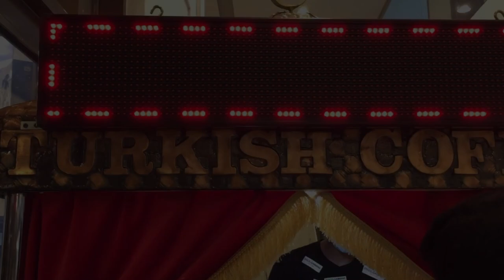Prawns biriyani in cooker | abaya shopping | al shaab village sharjah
Hi everyone..

ingredients
1/2kg prawns
for marination
salt
1tsp kashmiri chili powder
tarmarind

2tbsp oil or ghee
musterd seed
fengureek
whole bbiriyani spices (cardamom,bay leaf,star ans, cinnamon,cloves)
pendant leaf  (optional)
2 onion
ginger garlic paste
1larg tomato
3gren chili
corriender powder 2tsp
redchili powder  3tsp
turmaric powder 1/2 tsp
biriyani masala 2 tsp
black pepper 1tsp
salt
lemon juice
yougury 2tbsp
half cup chopped corriander and mint
basmathi (any rice)1 1/2 cups